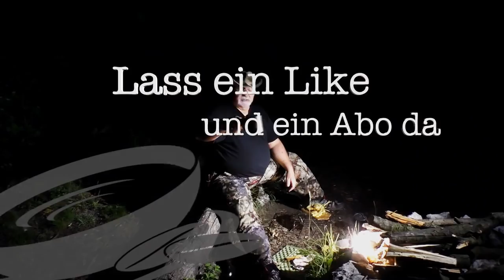Ein bisschen die Beine vertreten ... 🔽382🔽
Meine Arbeit heute daheim hatte ich früher als gedacht erledigt.
Daher nehme ich mir eine kleine Auszeit und nütze den schönen Tag aus.
Los geht´s ...

➡️ Schlafen ⬅️
▶️ Tarp DD 3x3 Camo